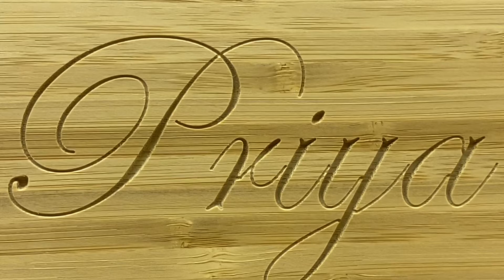Broad Beans Fry | மொச்சை வறுவல் | Habas Masala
Broad beans are a great English summer vegetable. Although it is available round the year in a frozen form, the freshly picked ones have an unbeatable taste. It can be enjoyed simply boiled but the Indian masala greatly augments the taste of the beans.
In Indian cooking, this is served as a side-dish to accompany rice, chapati/poori. A very quick and simple recipe for students in university accommodation who are always pressed for time!

INGREDIENTS
Broad beans
1 onion
1.5 tsp chilli powder
1/2 tsp coriander powder
1/4 tsp turmeric powder
1/4 tsp ginger, garlic paste
Coriander leaves
Oil, salt

METHOD
1. Open each pod and remove the beans.
2. Sauté the onions in oil. Add salt to soften it.
3. Add ginger and garlic paste and continue to sauté,
4. Add the washed and cleaned broad beans.
5. After 2 minutes of frying, add the dry masala powders (chilli, coriander) and turmeric.
6. Add water and cover with a lid. Let it simmer for 10 minutes.
7. Remove lid and fry till brown.
8. Garnish with coriander leaves and serve!